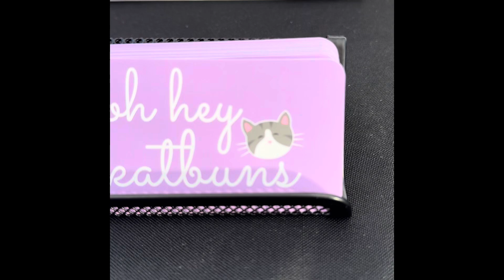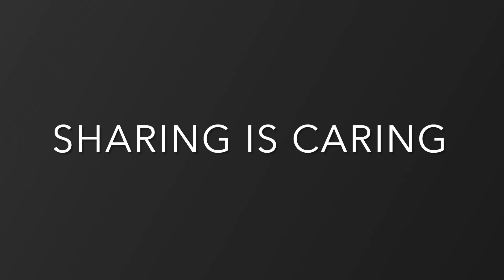Falling for Madison festival 2024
Another fall festival ya’ll